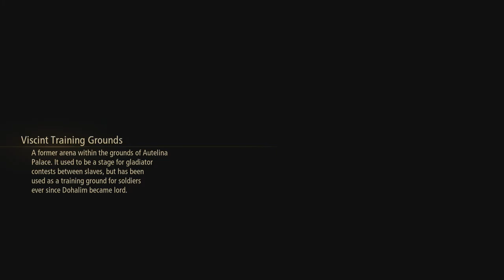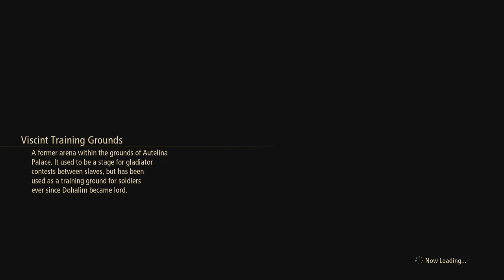Tales of Arise (PS4) FULL GAMEPLAY) // Part 10 // Captain Kisara